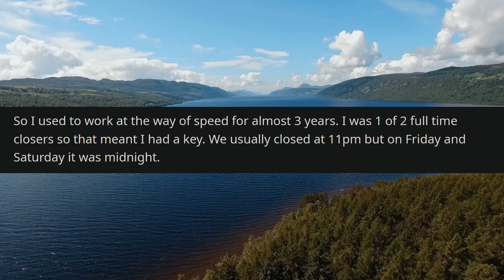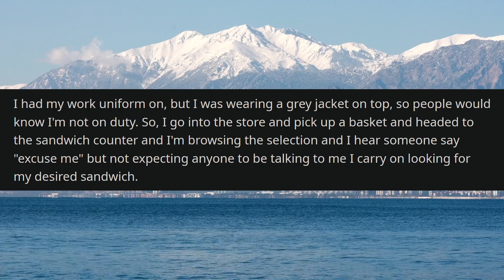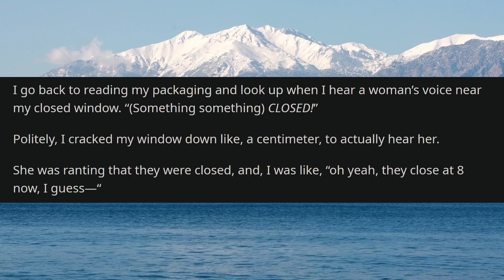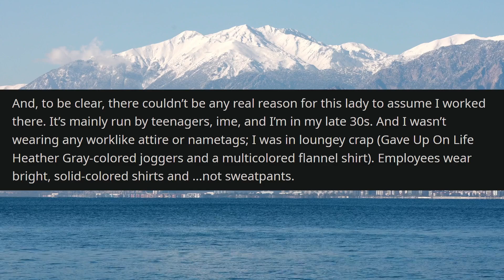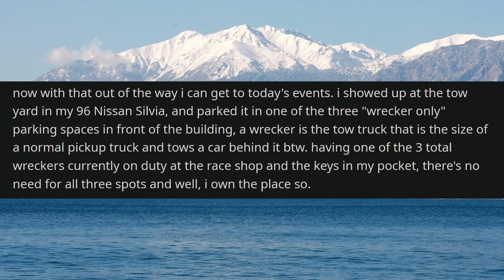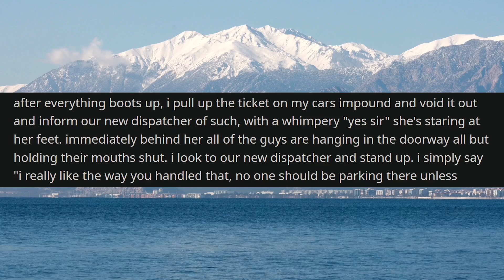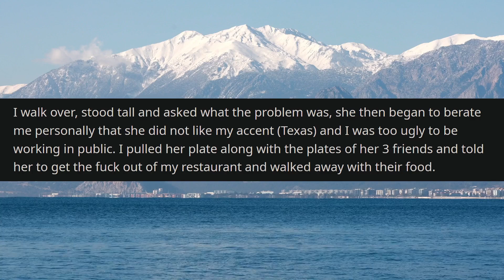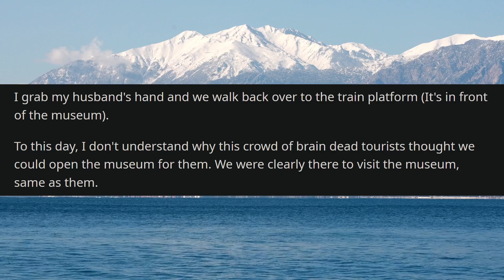r/IDontWorkHereLady Karen Tows My Car Off My OWN Property! I'm Her MANAGER! | Reddit Stories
r/IDontWorkHereLady - In today's Reddit stories, a Karen gets hired at a tow company and tries to get her boss's vehicle towed on her first day working there. Once the new hire starts working there, OP returns to the office after being away for a while. Immediately upon walking into the buiilding he is scolded by the Karen and told to move his vehicle or it would be towed. Karen clearly doesn't realize she's talking to the owner of the company. OP decides to play along to see what would happen and tells her that he, in fact, will NOT move his vehicle, before walking away. Here's what happened next.

Credits:
00:00 Post 1 by u/Baby_B-A-T
01:41 Post 2 by u/Tenguninja85
03:57 Post 3 by u/Purrfessor_Cricket
06:20 Post 4 by u/whipssolo
09:55 Post 5 by u/Imaginary_Weird6027
11:46 Post 6 by u/Top-Industry9875